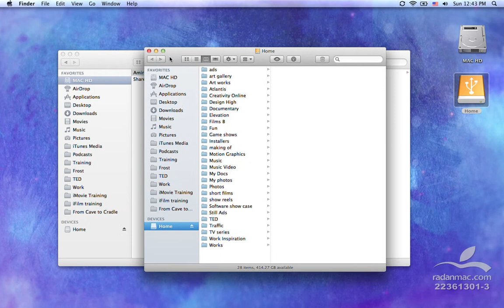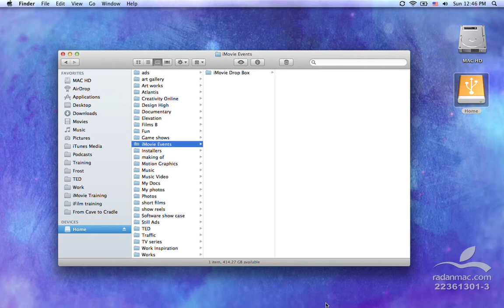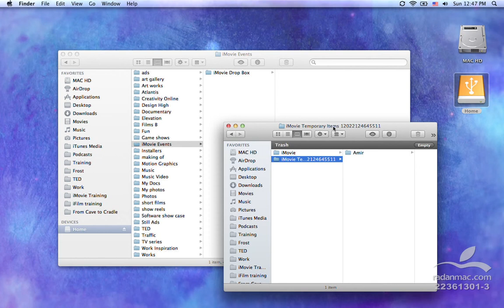05. Apple iMovie - Events and Hard Disk - Persian